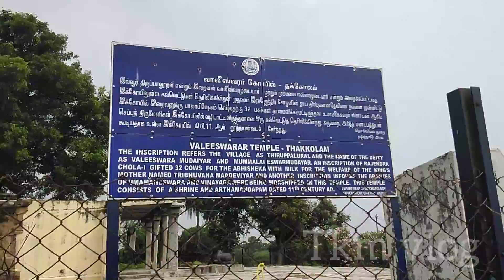வாலீஸ்வரர் கோவில் தக்கோலம் |tkm vlog#thakkolam#vlog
I make side by side comparison videos like these and was wondering if I can prevent them from being striked by putting this in the description; "Copyright Disclaimer Under Section 107 of the Copyright Act 1976, allowance is made for "fair use" for purposes such as criticism, comment, news reporting, teaching, scholarship, and research.
 transformative in nature